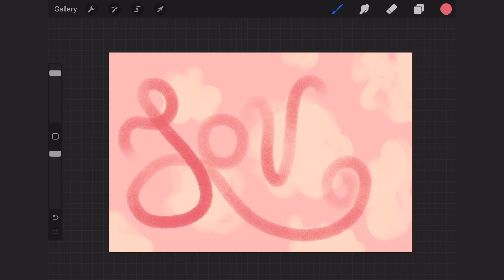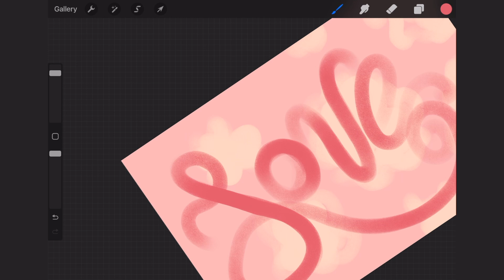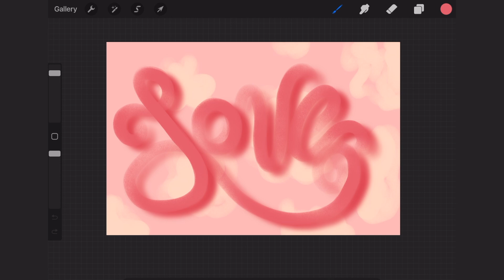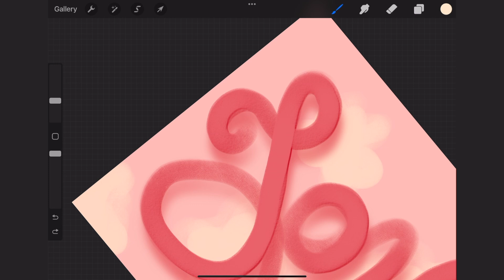Gummy lettering | procreate | KrysaraDraws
Lettering the word love in a very gummy worm kind of way.
Silent Timelapse.
I enjoy writing random words in procreate if you have any ideas on some words you’d like to see, leave some random words in the comments and maybe a color and maybe we can make some cool stuff.